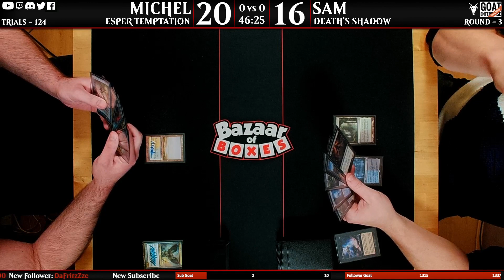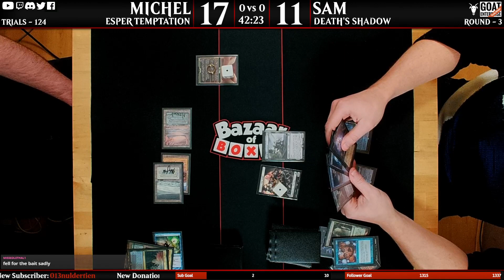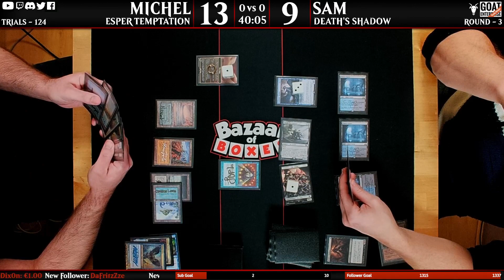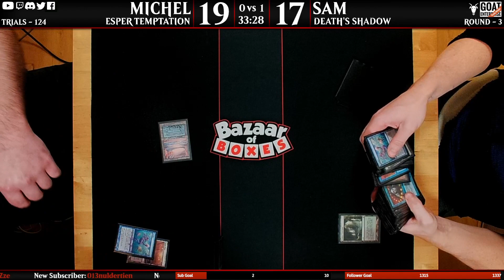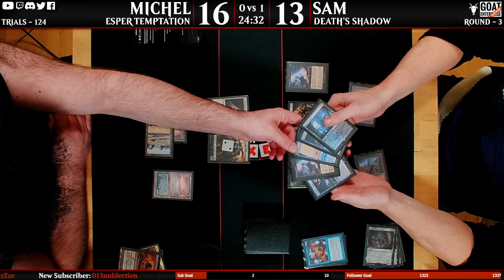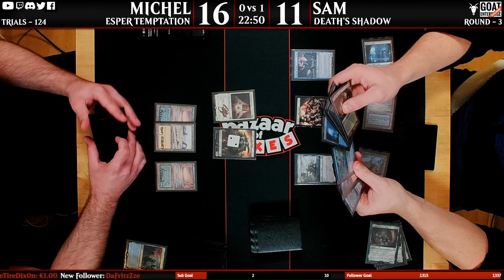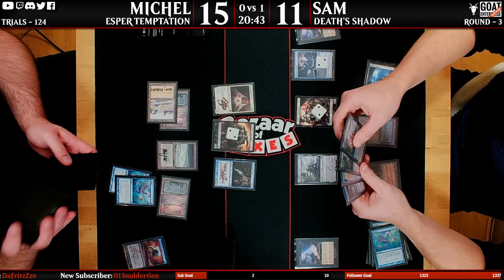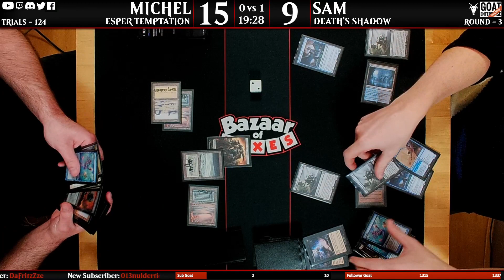Esper Temptation vs. Death's Shadow - Trials 124- Round 3/4 [MTG Legacy]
0:00 Intro
0:13 Esper Temptation vs. Death's Shadow (Game 1)
10:18 Esper Temptation vs. Death's Shadow (Game 2)
25:01 Conclusion
26:10 End Screen

VOD stream recap of 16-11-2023

(Monday/Tuesday (MTGO) & Thursday (Paper) at around 20.00/21.00 'til 23.00/00.00 CE(S)T)